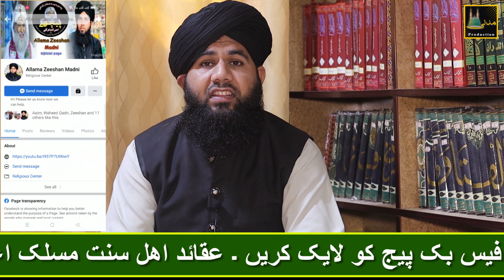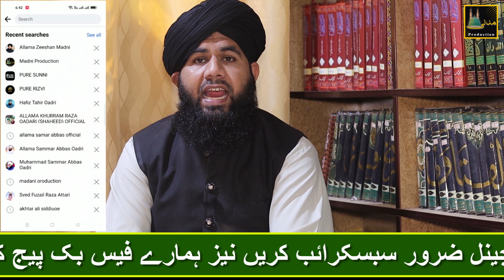Data Darbar,Hangama,Tahirul qadri son,asif Jalali,kokab norani okarvi,by allama zeeshan madni